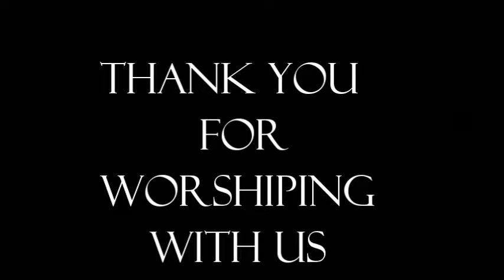Praise Band May 13, 2018